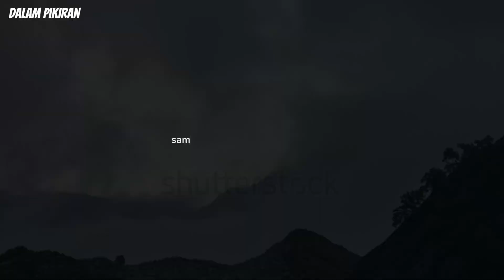5 Fakta Mengejutkan tentang Orang-Orang yang Hidup di Tempat Terpencil di Dunia !!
Komunitas yang hidup di tempat-tempat terpencil di dunia menawarkan gambaran tentang kemampuan manusia untuk bertahan di lingkungan yang keras dan terisolasi. Dari suku Inuit di Kutub Utara yang hidup dari perburuan dan memancing, hingga penggembala nomaden di Mongolia yang berpindah-pindah mencari padang rumput bagi ternak mereka, kehidupan mereka diatur oleh alam. Di pulau-pulau terpencil seperti Pitcairn dan Tristan da Cunha, masyarakat menjalani hidup yang mandiri, jauh dari akses modern, dengan ketergantungan pada pertanian dan perikanan. Meski jauh dari peradaban, mereka tetap menjaga budaya dan tradisi yang telah diwariskan selama berabad-abad.